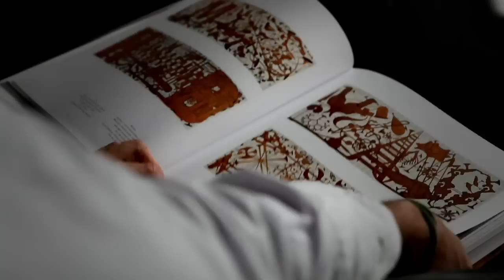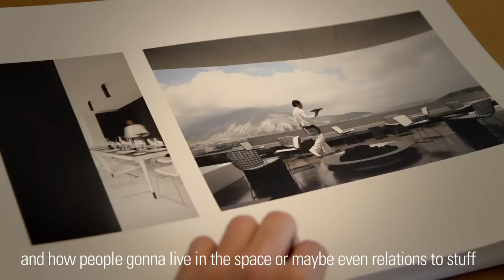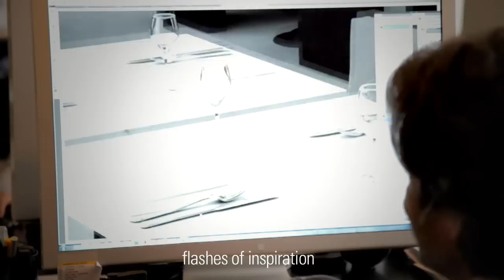Parisian architect Joseph Dirand on urban beauty, inspirations, and role models | Friends of Friends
Parisian architect Joseph Dirand is a very well known architect in his own city and throughout the world. During our visit, he reveals the poetry of natural materials and speaks about urban beauty, his inspirations and role models such as Joseph Beuys and Jean-Michel Basquiat. Joseph invites us to his apartment, his office space and around his neighborhood.

Production: Friends of Friends
Direction: Ilan Rosenblatt